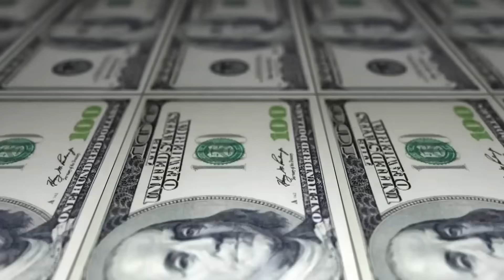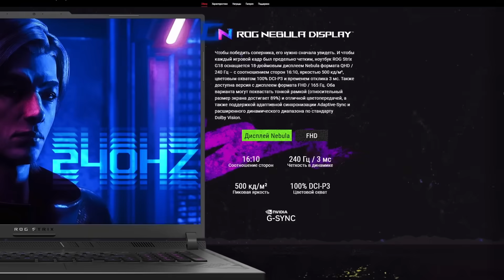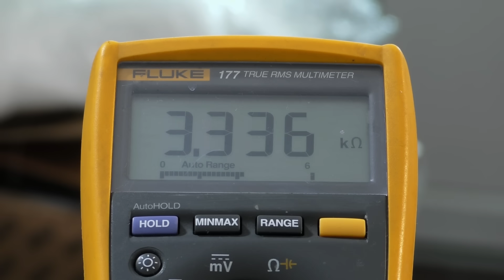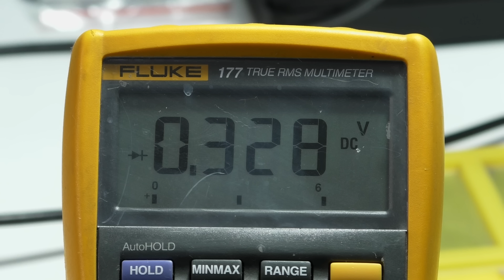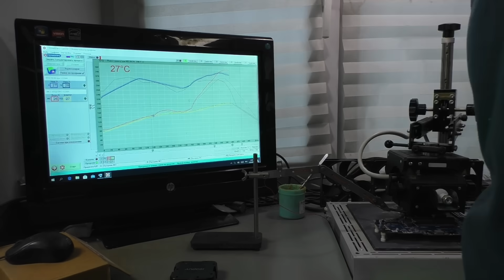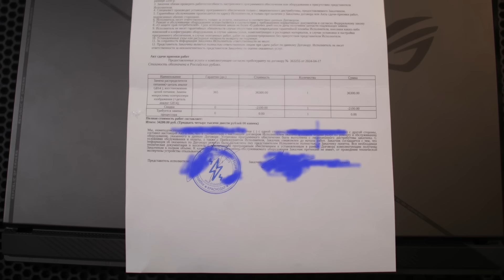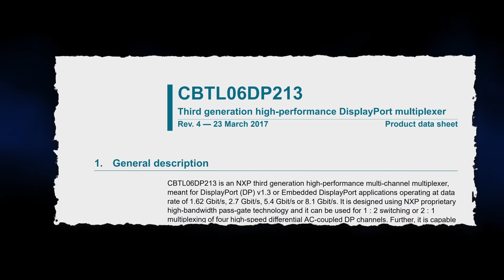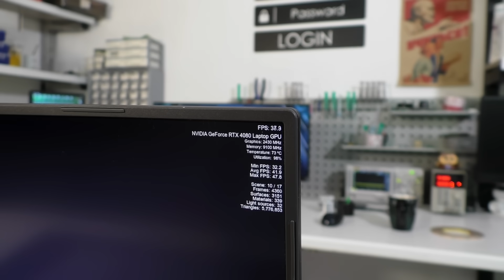35 000 рублей за ВОЗДУХ в ноутбуке! Как же так?! Ремонт после ремонта ASUS ROG STRIX G18 G814GZ!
Всем цифровой привет! :)
Сегодняшний сюжет расскажет вам тяжелую и крайне запутанную историю о прекрасном ASUS ROG STRIX G18 G814GZ, хозяин которого к сожалению как Филипп Киркоров... зашел не в ту дверь.
Что было сделано за 35 000 рублей, и надо ли оно было? Чем же все закончилось? Подробности в нашем сюжете!